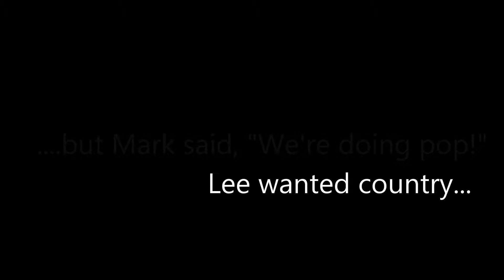Lip Sync Battle 2017